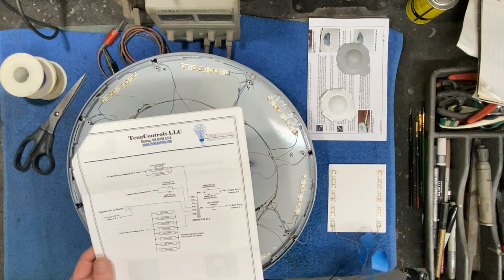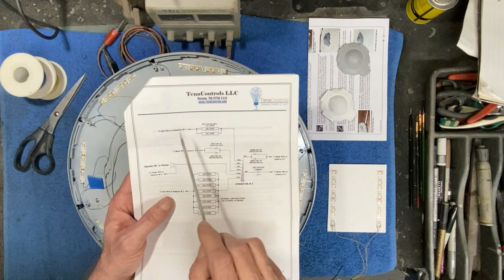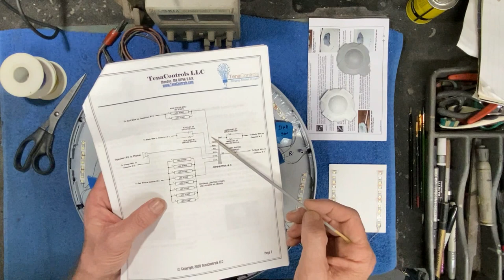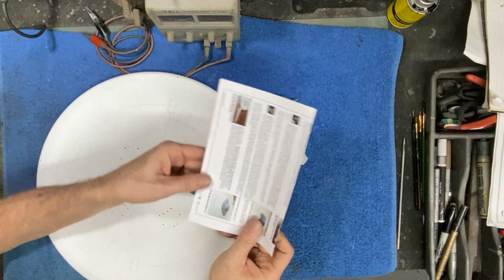1:350 USS Enterprise Refit By Polar Lights Updated Build Series Pt 8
In this video I complete the final steps of the wiring & lighting in the saucer and finish up with gluing the top & bottom together.